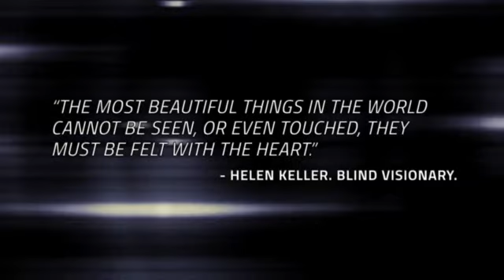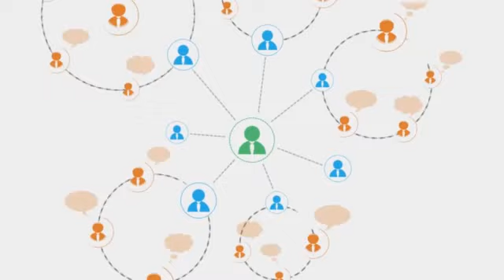Dialogue in the Dark | We invite you to join the conversation | Australia Melbourne | 2016